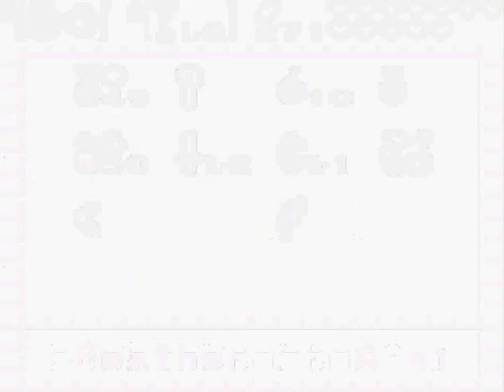Let's Play The Legend of Zelda: Oracle of Seasons / Oracle of Ages [107]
Today we take down the absurdly easy boss of the seventh dungeon, earning our seventh essence of nature. Back in town, the Black Tower is completed, and Veeran uses the dark powers to once again freeze time. We then embark on a bit of a wild goose chase, trying to find our way into the last dungeon.